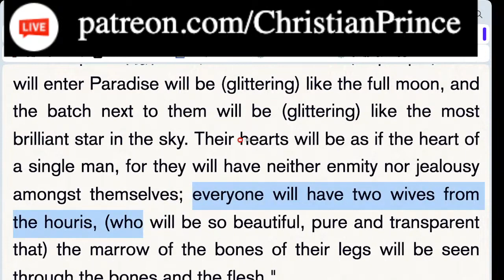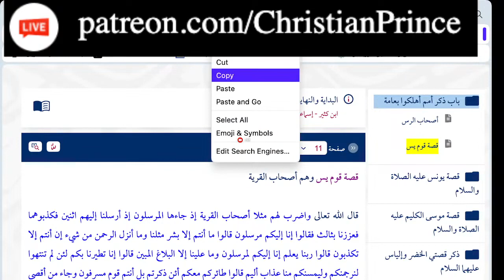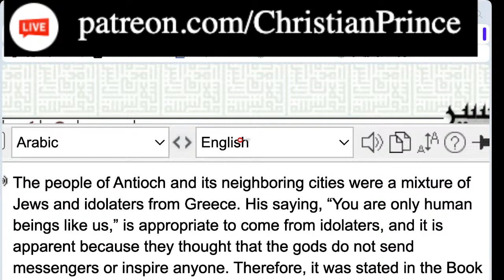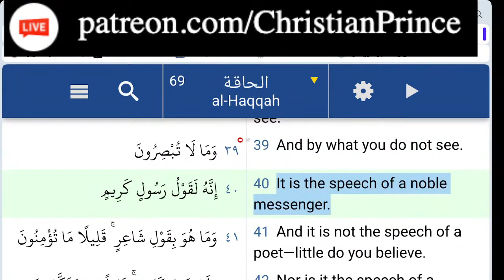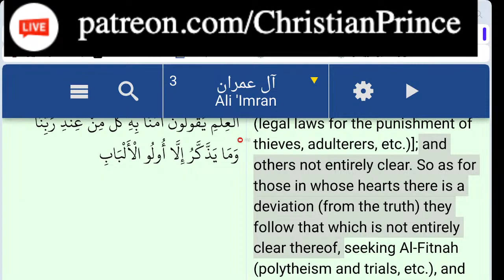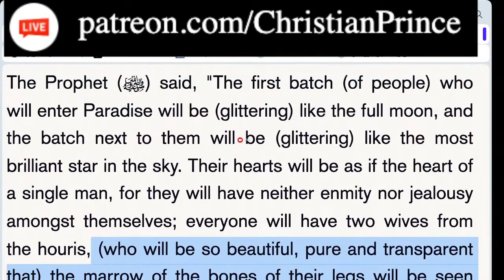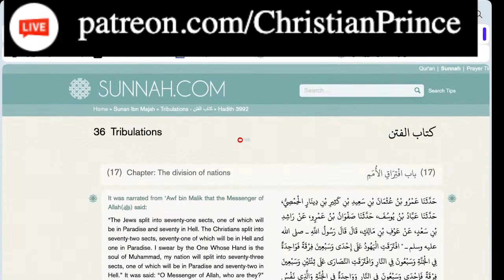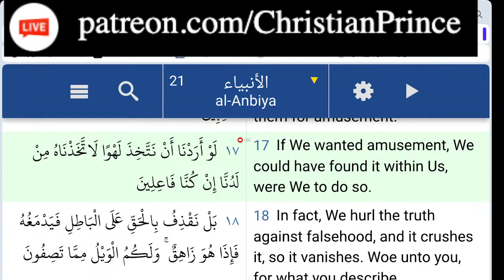Allah made these Girls for you Convert Now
meanwhile in holy book of islam,
Anas said :
A man asked : where is my father, Messenger of Allah? He replied! Your father is in Hell. When he turned his back, he said : My father and your father are in Hell.
حَدَّثَنَا مُوسَى بْنُ إِسْمَاعِيلَ، حَدَّثَنَا حَمَّادٌ، عَنْ ثَابِتٍ، عَنْ أَنَسٍ، أَنَّ رَجُلاً، قَالَ يَا رَسُولَ اللَّهِ أَيْنَ أَبِي قَالَ ‏"‏ أَبُوكَ فِي النَّارِ ‏"‏ ‏.‏ فَلَمَّا قَفَّى قَالَ ‏"‏ إِنَّ أَبِي وَأَبَاكَ فِي النَّارِ ‏"‏ ‏.‏
Grade:  Sahih (Al-Albani)
what a family of profit mu ham mad!!!
who is this slave of al lah in hell fire?
who is this al lah of his father, Abdullah ibn Abdul-Muttalib?
al lah said these is my seal of profit.
WOW what a hahalala religion!

who is this pagan god, al lah of his father?
if you believe this al lah you also burn in hell, my friend!!!